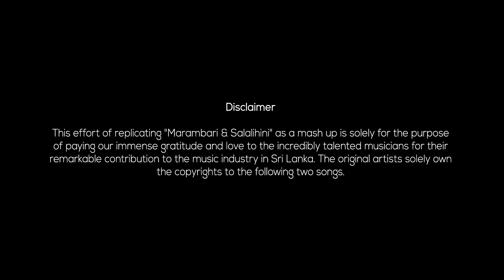Salalihini & Marambari | Sajjaya Singoff | Sakbo Dissanayake and Harith Wijeratne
සැළලිහිණිය මාරම්බරිය හමු වූ නිමේශය

Vocals - Sakbo Dissanayake / Harith Wijeratne
Keys - Udara Fernando / Anjelo Rupasinghe
Sitar - Renuka Ranasinghe
Thabla - Yashan Hettiarachchi
LaunchPad - Ruvin Perera
Concept - Shavindi Silva
New Arrangements - Shahen Silva
Music Director - Udara Fernando / Shahen Silva
Artwork - Anuki Silva

Recorded at Udara Marien Studios Moratuwa
Mixed & Mastered by Udara Fernando

Get in touch with Sajjaya

Official Video Productioon Partner - Point Four Productions
Official Photography Partner - Merit Lid
Official Marketing Partner - 360 Radius

Special Thanks
Anuki Silva
Uthpala Gajamanne
Priyan Nishendra
Jayasanka Perera